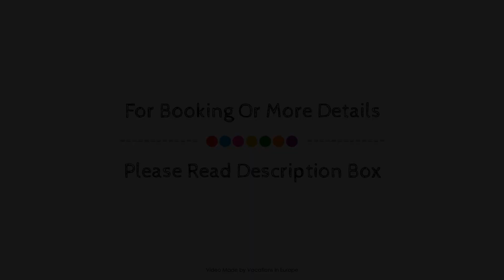Eretria Village Resort & Conference Center, Magoula (Eretria), Greece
About Property:
Stop at Eretria Village Resort & Conference Center to discover the wonders of Euboea. The hotel has everything you need for a comfortable stay. All the necessary facilities, including car park, room service, restaurant, tours, coffee shop, are at hand. Designed for comfort, selected guestrooms offer air conditioning, balcony/terrace, telephone, television, satellite/cable TV to ensure a restful night. Enjoy the hotel's recreational facilities, including private beach, outdoor pool, massage, pool (kids), tennis courts, before retiring to your room for a well-deserved rest. Convenience and comfort makes Eretria Village Resort & Conference Center the perfect choice for your stay in Euboea.
Searching For
1. Eretria Village Resort & Conference Center - Magoula (Eretria)
2. Eretria Village Resort & Conference Center - Magoula (Eretria) Virtual Tour
3. Eretria Village Resort & Conference Center - Magoula (Eretria) Rooms
4. Eretria Village Resort & Conference Center - Magoula (Eretria) Amenities
5. Eretria Village Resort & Conference Center - Magoula (Eretria) Videos
6. Eretria Village Resort & Conference Center - Magoula (Eretria) Offers
7. Eretria Village Resort & Conference Center - Magoula (Eretria) Deals
Audio Credit:
Track Title: Blank Slate
Artist: VYEN